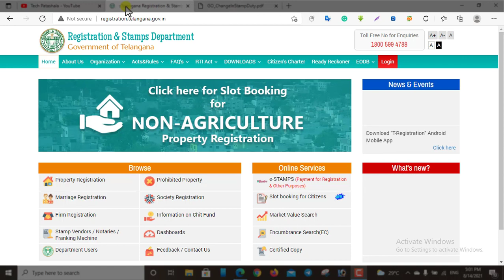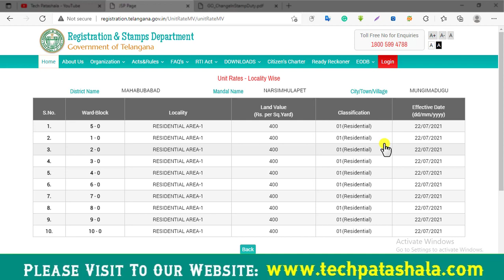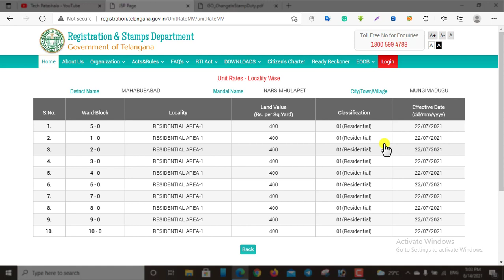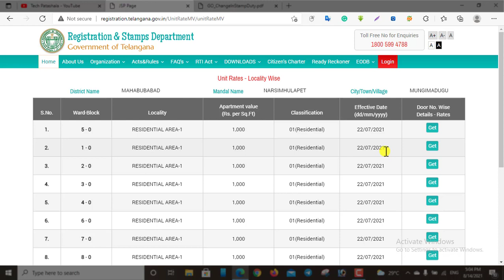How To Know The Non-Agricultural Land Market Value in Telangana || Tech Patashala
Non-Agricultural Land Market Value:

Go to the registration.telangana.gov.in website. In the online services menu, click on the Market Value Search option. You will be directed to Registration & Stamps department user login window. Here, in the login window, you have to select the citizen option

To download or to search or to check the Market Value Certificate online, you have to register as a citizen to the registration of Telangana website, after the successful registration, you have to log in to the website as a citizen to avail the online services provided by the Telangana Registration & Stamps Department.